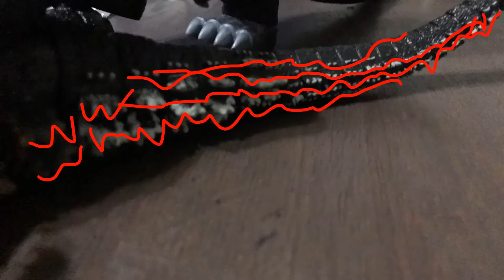Godzilla vs Space Godzilla